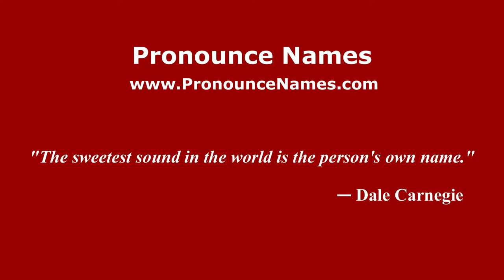How to pronounce Lenn Sakata (American English/US) - PronounceNames.com